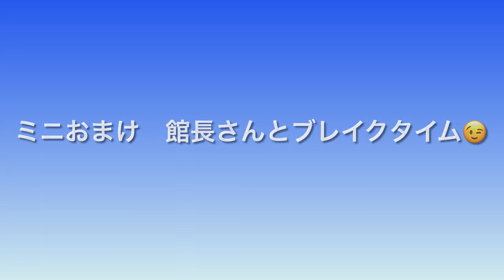箕(み)と唐箕(とうみ)、穀物の分別の仕方、構造と使い方を実物でくわしく説明します 昔の道具と庶民の歴史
LC-LAB　ホームページ
BGM
おいでよ温泉街　キュス
無料BGMの中で、キュスさんの曲を使っています
YouTubeでは、「キュス-BGM」で検索すれば出てきます。

昔懐かしい道具をーの説明チャンネル
民具整理30年の広実(ひろざね)が、地元の人に聞いた話を1つ1つ詳しく話します。
想い出のある人は、なつかしく、知らない人は、雑学として楽しんでください。
素敵な日本の庶民のくらしや文化、そして時代時代の価値観を、魅力たっぷりに話します。